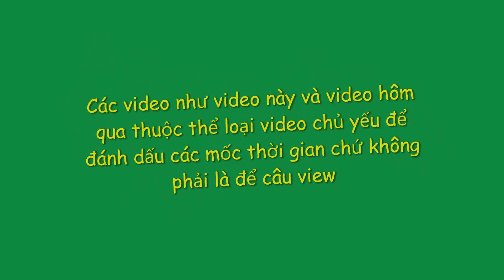Blox Fruits - Hành trình lấy Bisento v2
ye
Đăng nốt cho đỡ áy náy
de
Bản quyền bởi Mit Legend
Copyright by Mit Legend